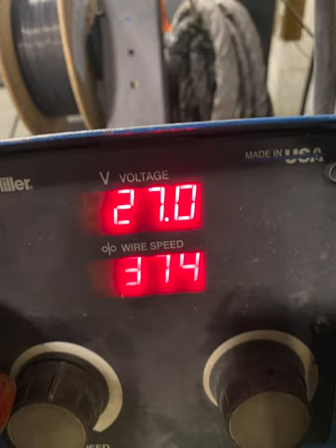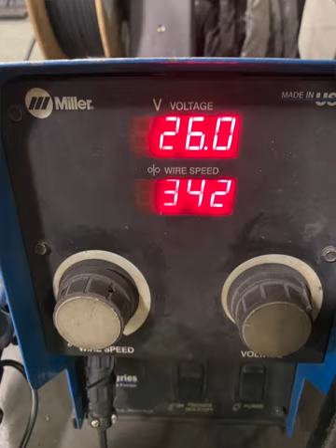Practical Welding Test 1G - 4G FCAW Canada - part 1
Actual po itong video sa renewal ng CWB or Canadian Welding Bureau qualification card ko dito sa Canada.